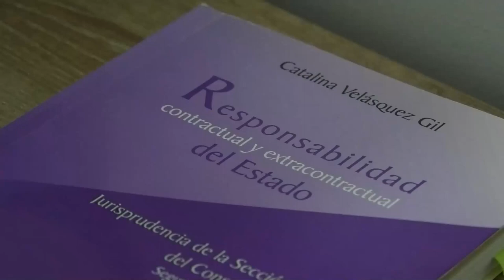MURIÓ MENOR HERIDA EN INCENDIO EN LA NEVADA